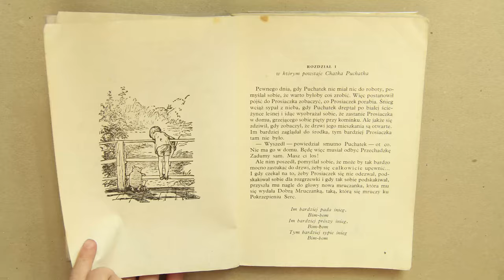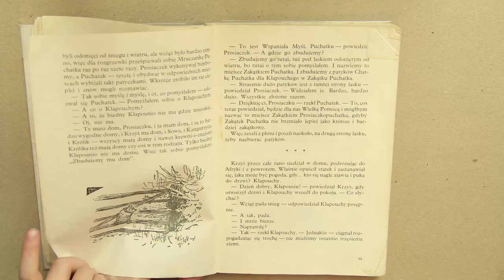Booktrailer Kubuś Puchatek // FILM ANIMOWANY // Biblioteka Publiczna w Pyzówce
W Bibliotece Publicznej w Pyzówce 27 stycznia 2020 odbyły się warsztaty animacji dla dzieci, które miały na celu przybliżyć sztukę animacji oraz w ciekawy sposób zachęcić do czytelnictwa.

Tak powstał Booktrailer, czyli krótki film, którego celem jest zachęcenie widza do sięgnięcia po prezentowaną książkę. W tym przypadku jest to historia Calineczki, którą ożywiliśmy na kartach książki.

OPIEKA ARTYSTYCZNA: Anna Jagoda Mrożek EFFATA ANIMA
MONTAŻ: Anna Jagoda Mrożek

Zapraszamy do oglądania pozostałych materiałów na naszym kanale YouTube. Rozmowy z animatorami, materiały z warsztatów, a także krótkometrażowe filmy animowane tworzone przez dzieci i młodzież – wszystko czeka na Was za jednym kliknięciem!